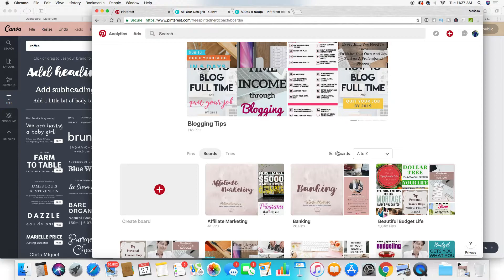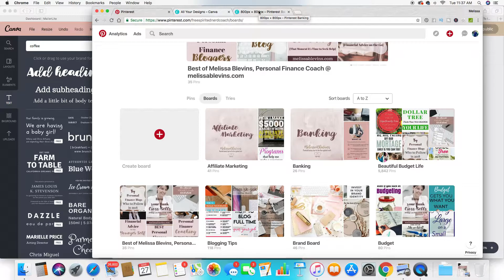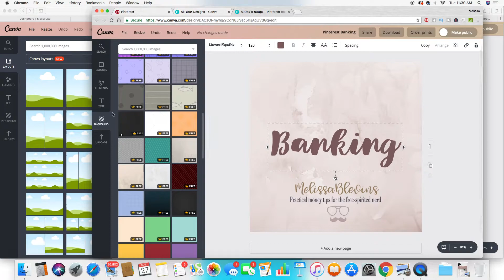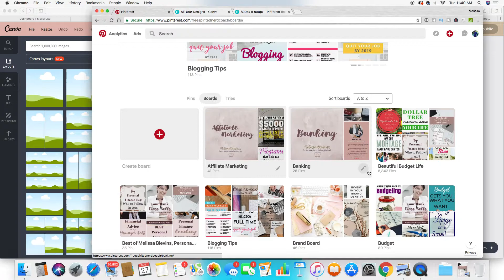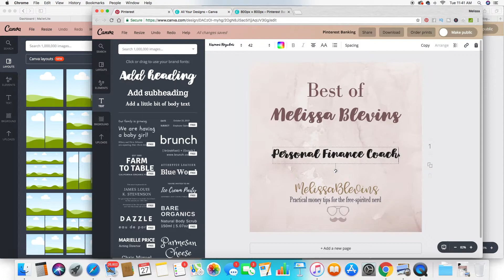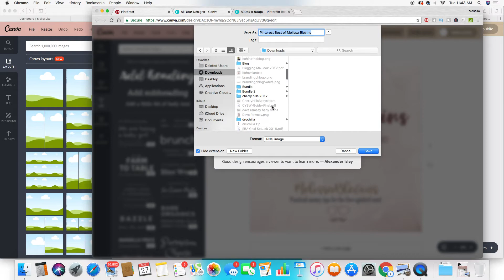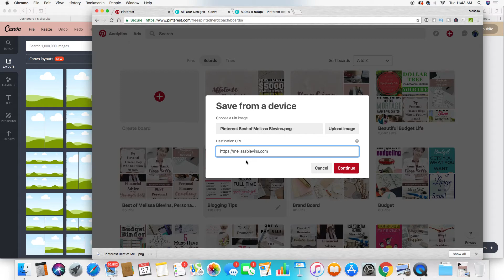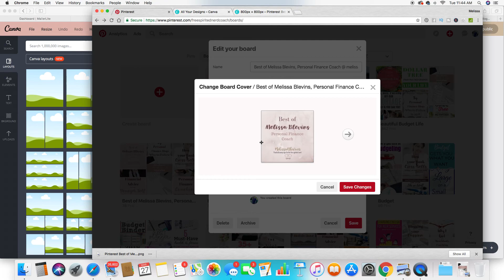Pinterest Tutorial: How to Create a Branded Pinterest Board Cover {Using Canva}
Pinterest Tutorial on How to Create a Branded Pinterest Board Cover Using Canva for FREE! This is so easy, y'all! I can't believe I didn't do this sooner, but it really makes your PInterest profile look beautiful and cohesive to your brand.

You can get access to my free resource library with my newest freebie, a SMART goals worksheet!